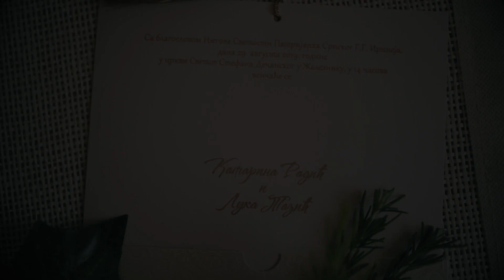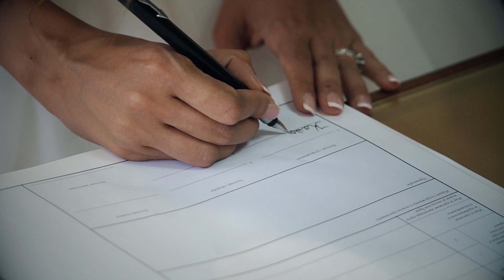Katarina i Luka - venčanje